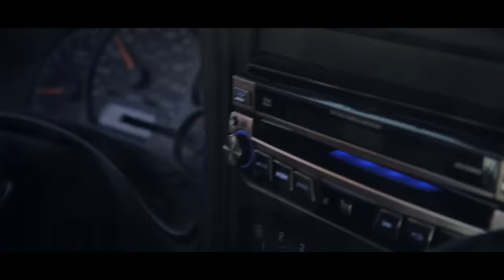Luke Combs - Let the Moonshine (Official Music Video)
Luke Combs "Let the Moonshine" Get Luke Combs "Let the Moonshine" Now

Official Music Video for "Let The Moonshine"
Written by Luke Combs and Dylan Riddle

Director/Producer - Katharine Roman
Assistant Director of Photography - Katharine Roman

Cinematographer/Editor/Assistant DOP: Aaron Conner
Cinematographer/Editor/Assistant DOP: Zach Drechsler
Cinematographer/Editor/Assistant DOP: Dillon Mangum
Cinematographer/Assistant DOP: Will Phillips

Special Thanks to:

High Country Fairgrounds

Klondike Cafe

Mo's Boots

Appalachian Coal Rollers

Bojangles of Boone
1064 Blowing Rock Rd, Boone, NC

Josh Norris